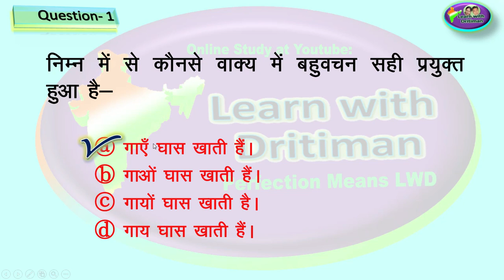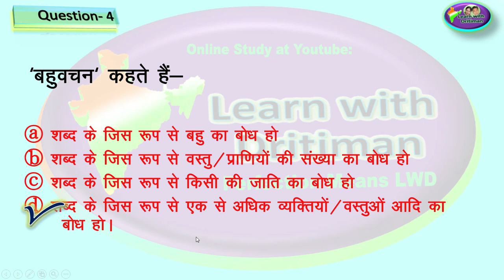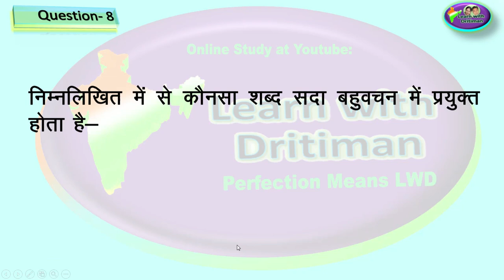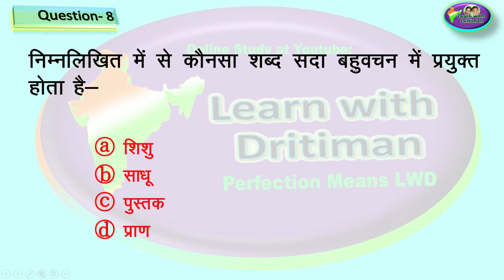वचन/ हिन्दी व्याकरण unit-1/ topic wise test series/ REET language 1/ language2/ si/ patwar